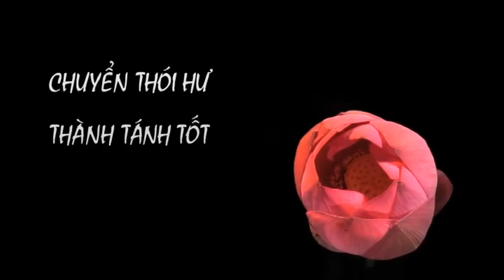Chuyển Hoá Thân Tâm show29 p2